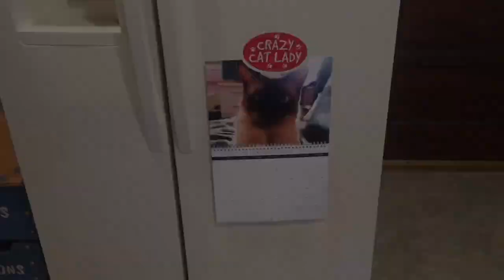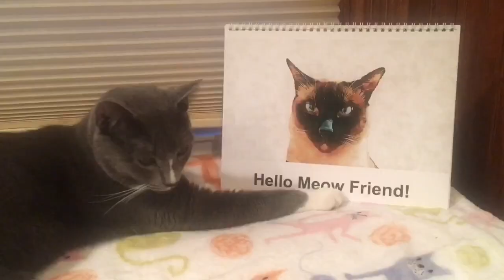FUNNY CATS LOVE LICKO THE SIAMESE CAT | Cats Reaction To Cat Calendar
We just love watching Licko The Siamese Cat and his family's channel. They are so much fun and very playful!  We can see them everyday in our own home because mommy just bought us a 2020 calendar. The calendar is full of adorable pictures!!! See links below to Licko's channel and to his 2020 calendar!

I adore cats!  I grew up with cats all my life.  They are such a joy and pleasure.  They are good company especially when you are feeling down.  They always put a smile on your face! I adopted Maggie and Brophy so I decided to film their adventures in life.  Come join us!  Let the fun begin!